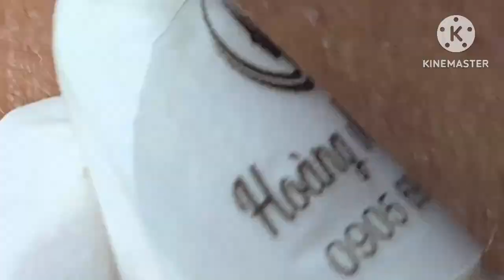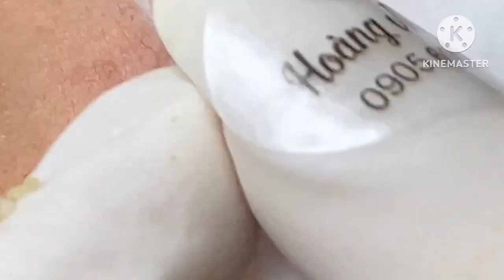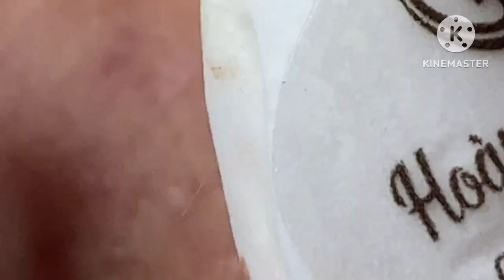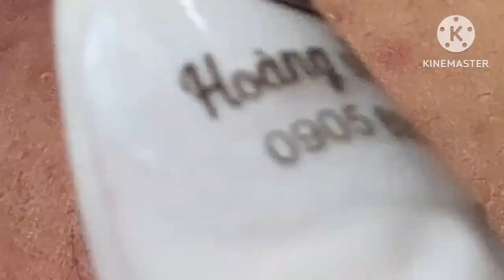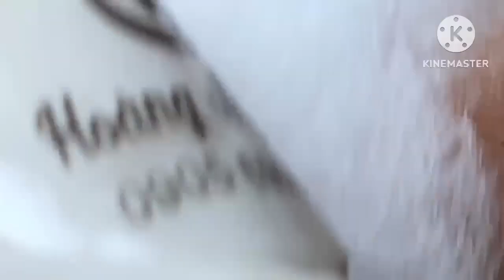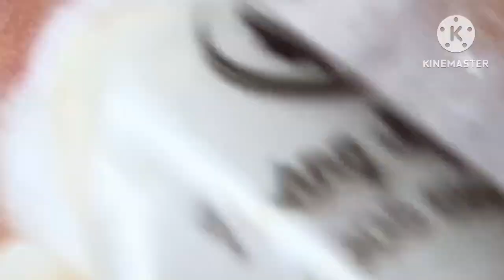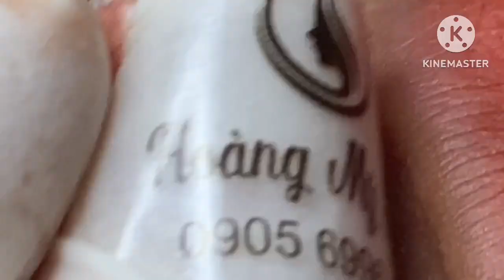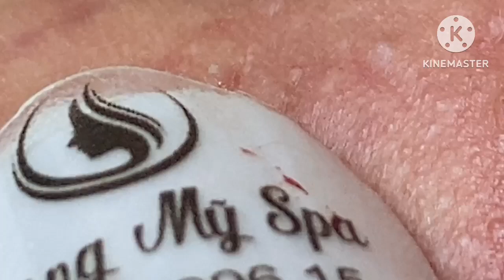Puberty acne has damaged her skin (Quyen P2)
Relax Every Day With Hoang My Spa hoangmyspa acne treatment pimples blind pimple blackheads whiteheads pustule clog pore

If you like my videos, please donate so I can have funds to make more videos for you to enjoy 👉 Paypal

▪️Address: 779 Phạm Văn Đồng, Núi Thành, Quảng Nam